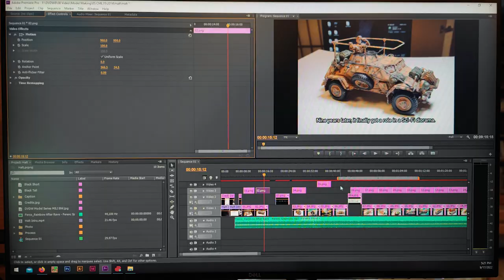“Halt!”, 1:35 Military Scale Model Diorama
“Halt!”, 1:35 Military Scale Model Diorama, 2014
This is one of the dioramas built in Hardcore Amateur Phase of my military scale modeling. In addition to my long term tradition of Historical and technical inaccuracy, works from this phase also sees more Sci-Fi themes built upon World War II or fictional scenarios.

I wasn’t necessarily into military genre when I built my first few AFVs in 2003. I just loved assembling models and wanted to build a few tanks and trucks for a small plant area in the yard, in a sense like having a shipwreck decoration in an aquarium. After being done with the vehicles, I changed my mind to make a few dioramas and see how it’d turn out. The first few dioramas had a rather-pacifist theme as conceptual pieces, followed by some dioramas that felt more… uh… normal. And then it got crazier and crazier. Eventually my military modeling journey has evolved way beyond the original intention of having a few AFVs over plant area like garden décor.

I’ve been building scale models with a desire to make a portfolio book. As result, my primary documentation method has always been still photography until recently I began to see video as a form of showcasing alternative. Consequently, all the process and finalization of my works prior to 2019 are recorded as still images. I’ve started shooting videos of old, finished works beginning with ones that are still within my reach at this time, but the process of making, unfortunately, will have to exist only in the form of still image XD

Be sure to check back for new, upcoming projects—singles and dioramas—that will have both process and finalization in real video, not slideshow kind of video. Hope you find my stuffs interesting and fun to watch as they are more concept/story-driven : )